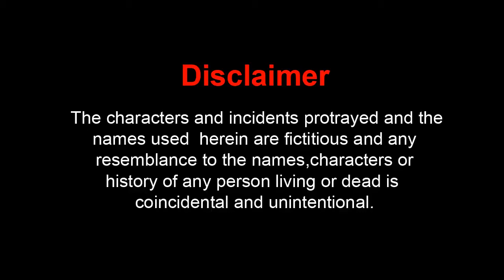Adam khour Pashto Funny Videos With Urdu Subtitle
Tasali   Heart Touching Video   Fateh